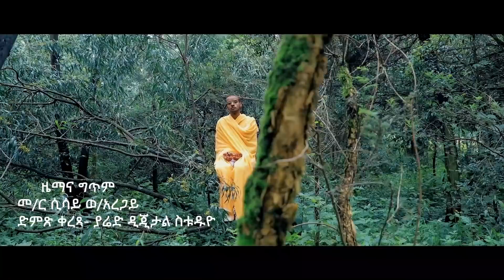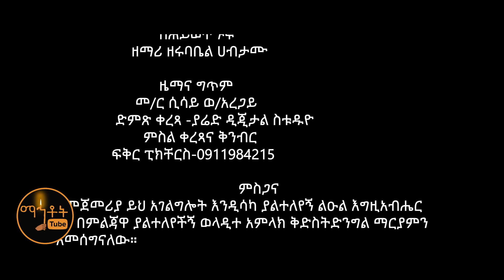አዲስ መዝሙር "በሕይወት ኑሩ" | ዘማሪ ዘሩባቤል ሀብታሙ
Ethiopian Orthodox Mezmur By Zemari Zerubabel Habtamu.

© Mahtot Tube is the only Channel that has exclusive rights for all Lyrics produced by Zemari Zerubabel Habtamu.
በሕይወት ኑሩ
ዘማሪ ዘሩባቤል ሀብታሙ